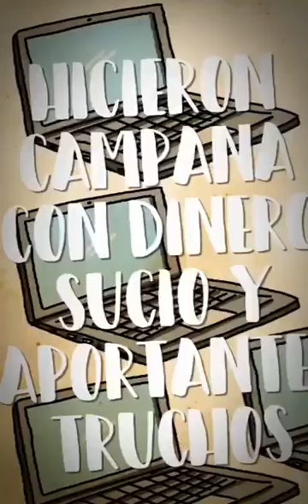Querés 4 años de Alegría, el viral de las redes